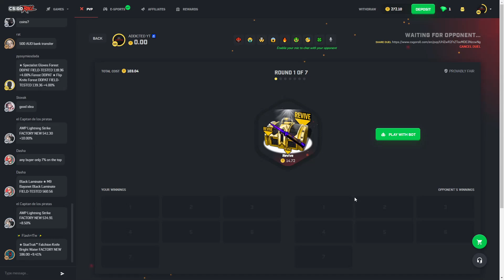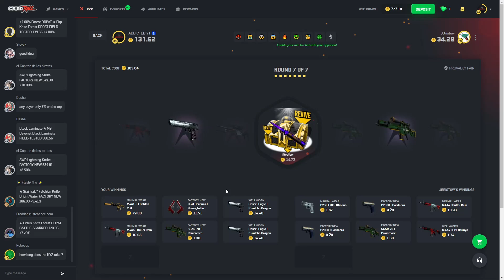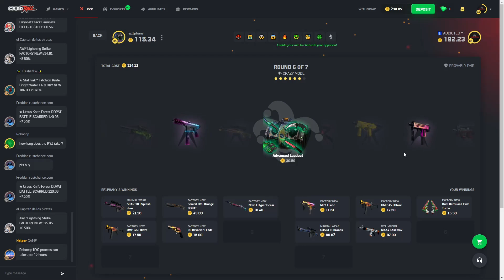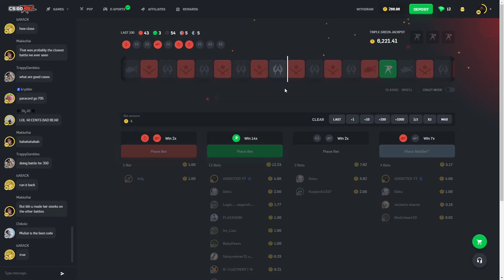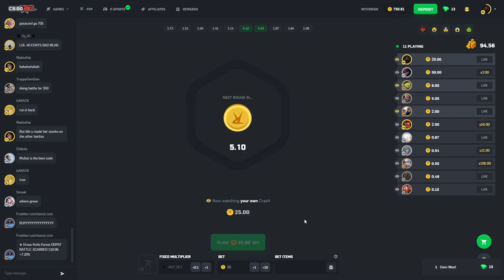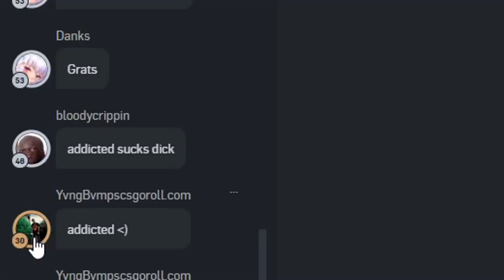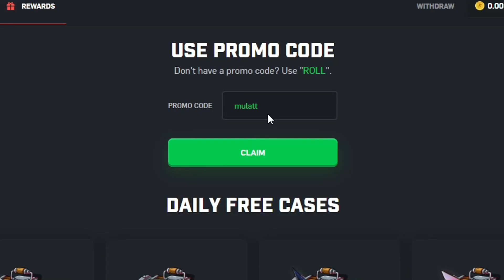ALL IN MOONLIGHT CASES!?!?!?!? (CSGOROLL)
ALSO MY BIGGEST GIVEAWAY YET ON MY DISCROD JOIN THE GIVEAWAY BY JOINING MY DISCORD SERVER!